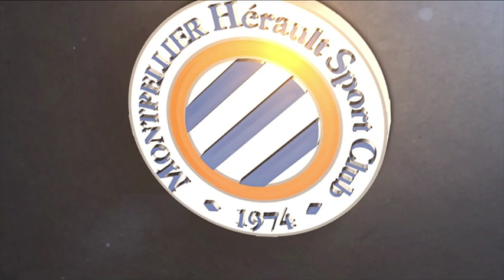Euro Féminin : Interview croisée avec Janice Cayman et Anouk Dekker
Interview croisée dans le cadre de l'Euro Féminin avec deux de nos joueuses du MHSC : Anouk Dekker (Pays-Bas) et Janice Cayman (Belgique)